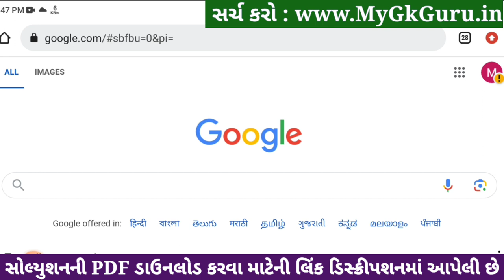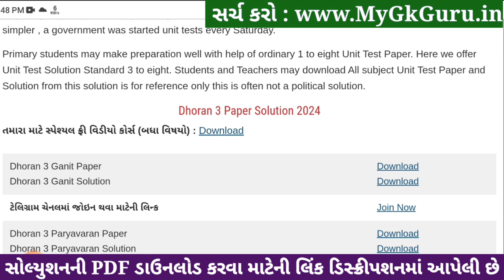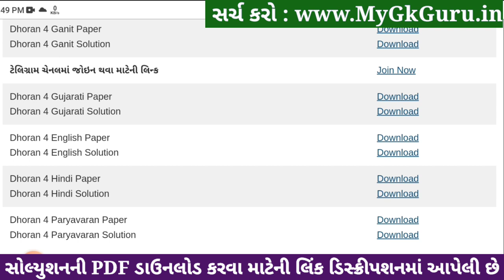std 4 hindi paper solution 2024, std 4 hindi paper solution 8/4/2024, dhoran 4 hindi paper 8/4/2024,